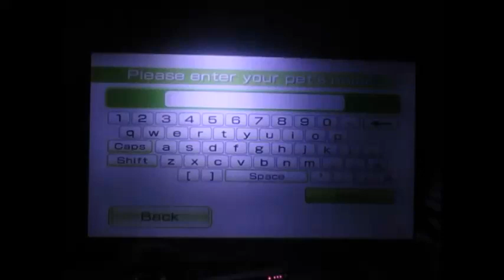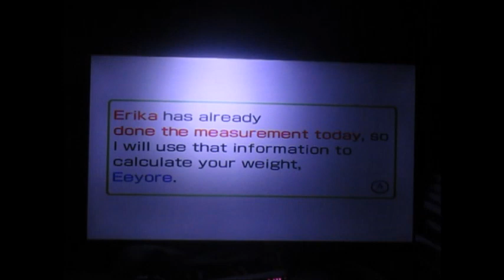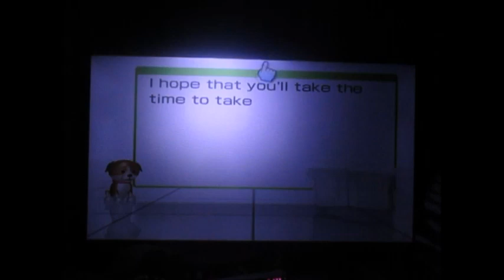Nintendog named Eeyore